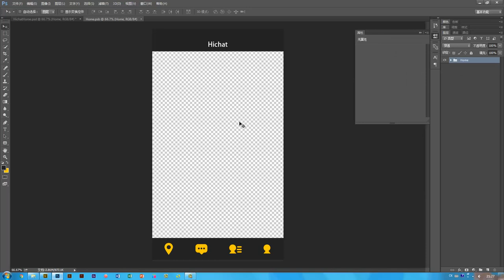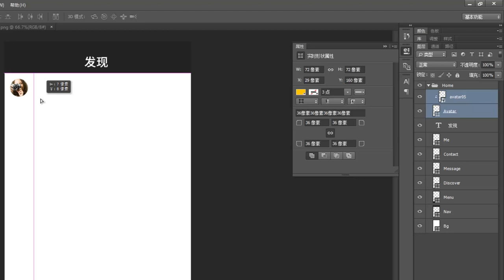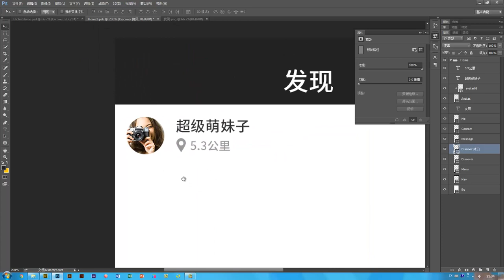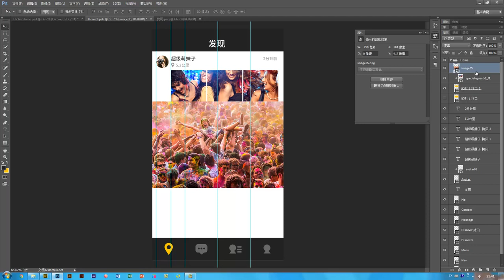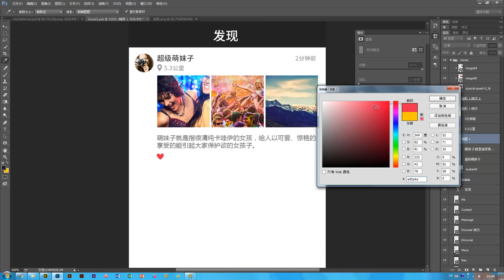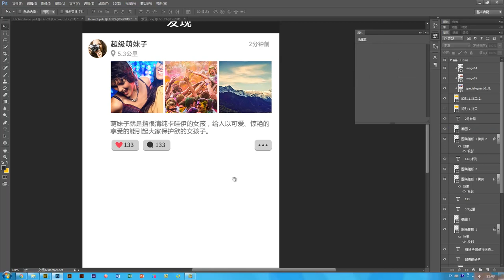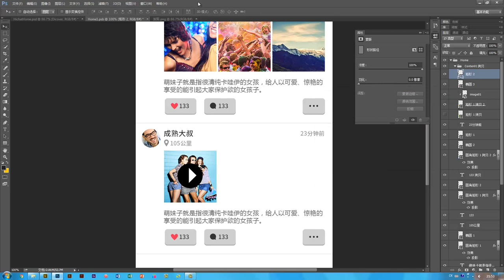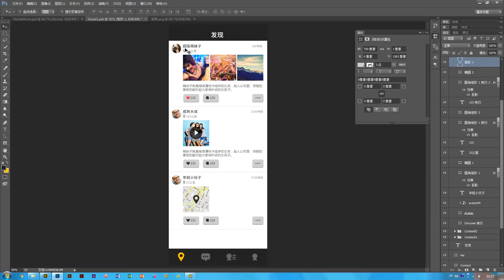MUI项目实训 社交APP的设计4 发现界面的设计